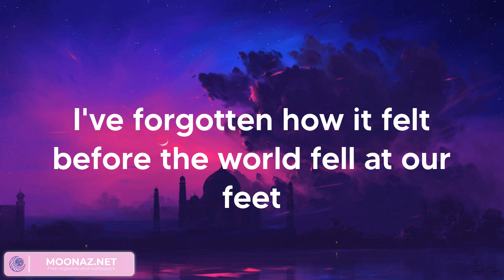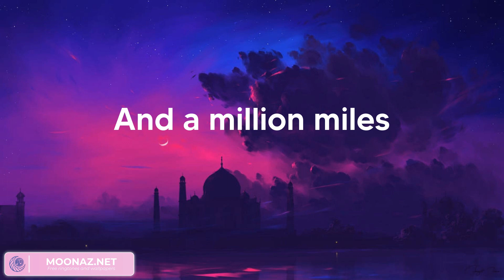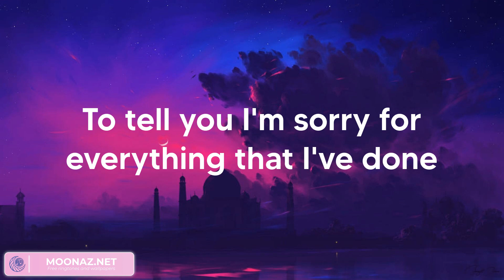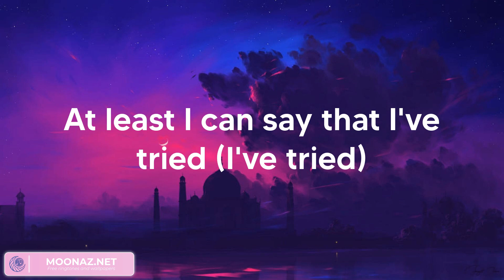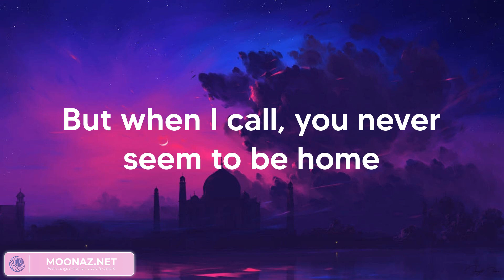Adele - Hello (Lyrics)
Lyrics:
Ooh, anymore
Ooh, anymore
Ooh, anymore
Anymore